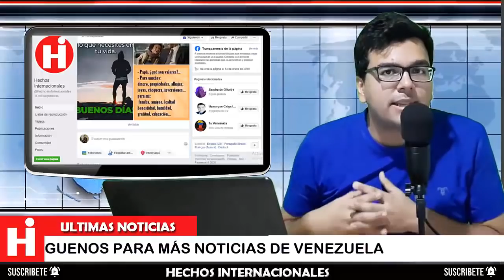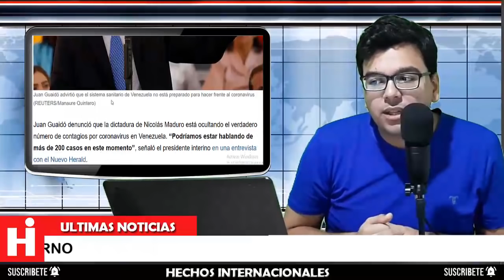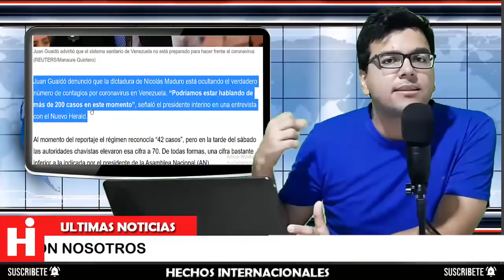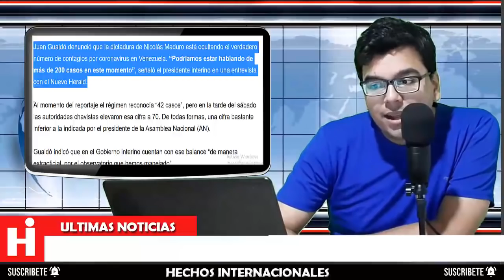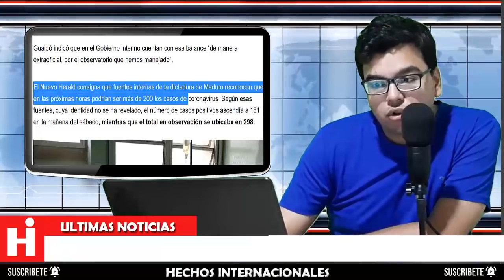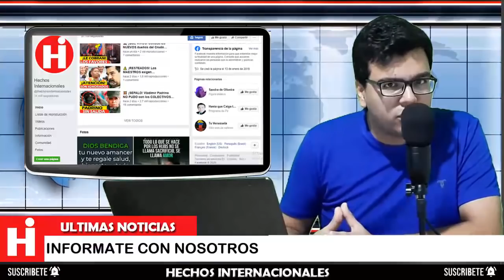🔥 Noticias de Venezuela Hoy ✔ !ATENCIÓN¡ Guaido ADVIERTE que las CIFRAS no son REALES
Juan Guaidó denunció que la dictadura de Nicolás Maduro está ocultando el verdadero número de afectados en Venezuela. “Podríamos estar hablando de más de 200 casos en este momento”, señaló el presidente interino en una entrevista con el Nuevo Herald.

👇 TEMAS RELACIONADOS Venezuela Ultima Hora Hoy Noticias:
🔴NOTICIAS DE VENEZUELA HOY 24 MARZO 2020, Maduro aparece con desgaste cerebral
EEUU niega a Maduro vuelos Conviasa hasta que Guaido tome control